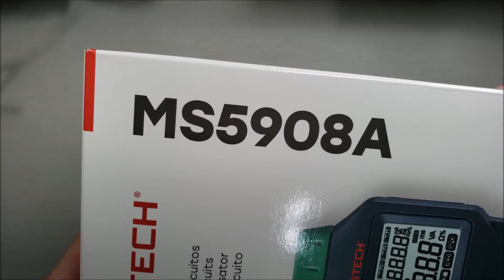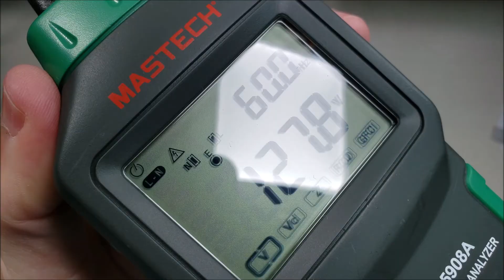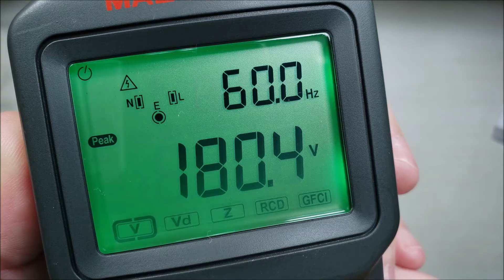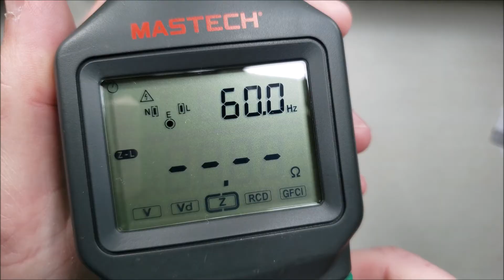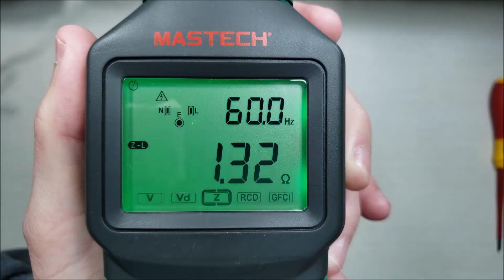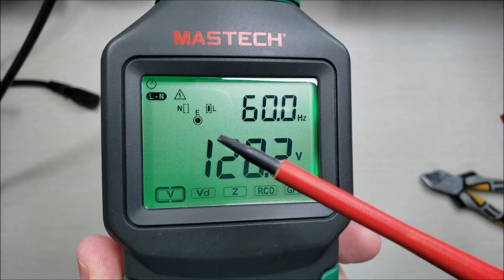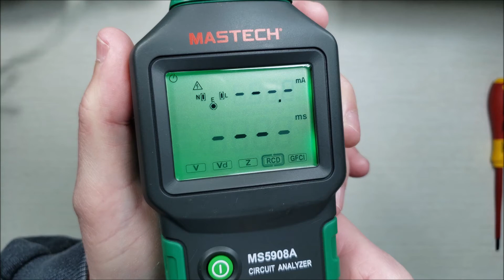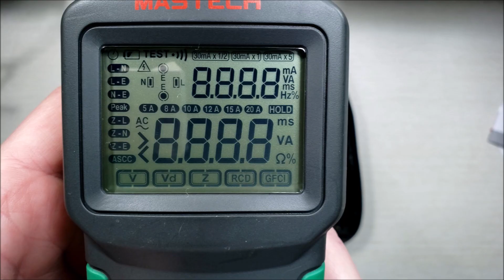Analisador de circuitos Mastech MS5908A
Neste vídeo vamos conhecer o Mastech MS5908A, um testador de circuitos elétricos que mostra se a posição dos fios na tomada está correta, mostra a queda de tensão no circuito, a impedância da linha e testa DRs de 30mA e 5mA.
O modelo A funciona em fase 127V e o modelo C funciona com 220V.